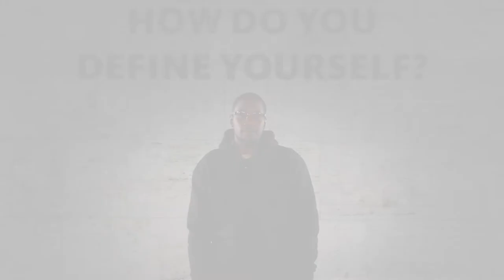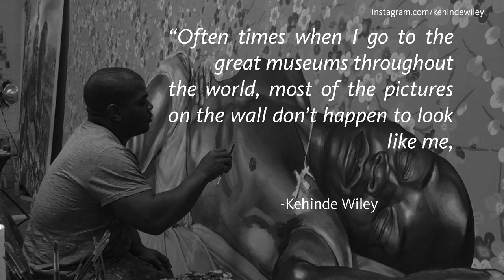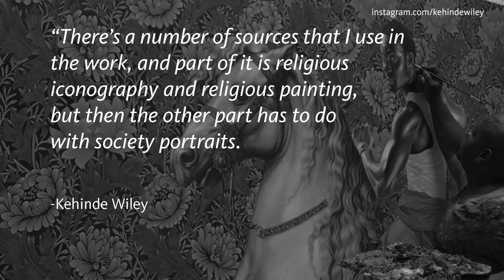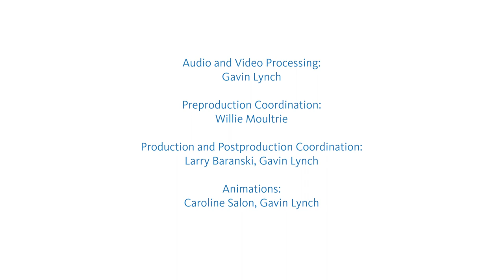Art Bytes: Kehinde Wiley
Art Bytes is a series of short videos from DIA gallery teachers. In this talk, Willie Moultrie introduces the themes and styles of American contemporary painter Kehinde Wiley through his piece in the DIA collection, "Officer of the Hussars."